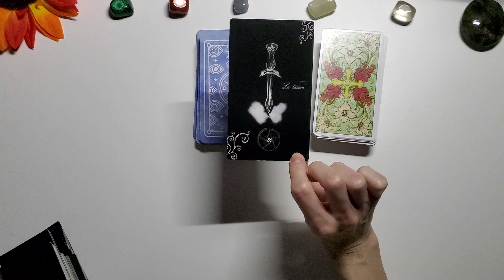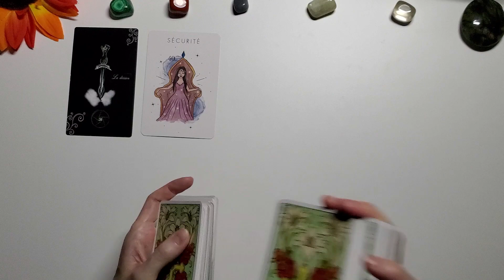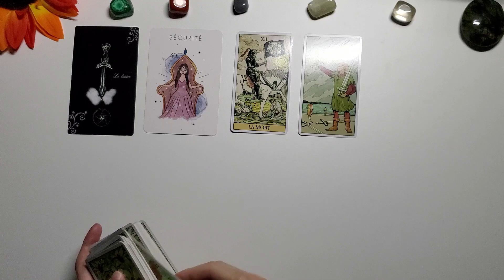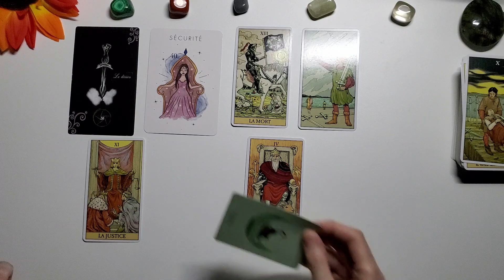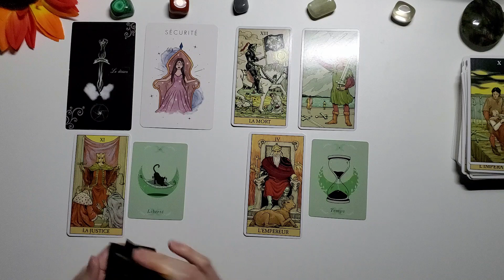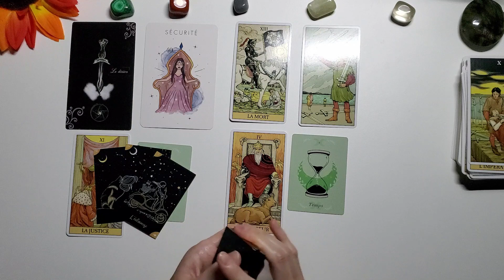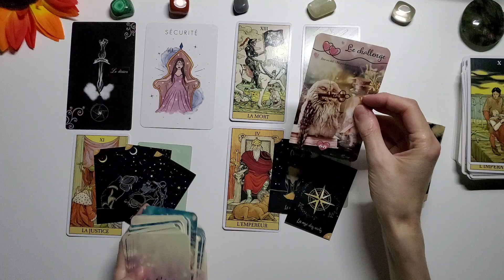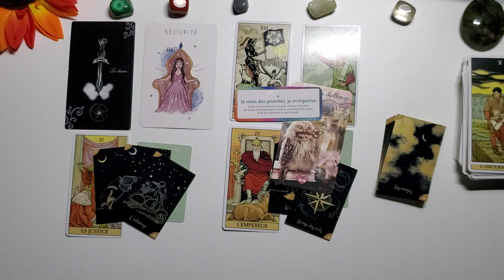LION - 15 au 30 SEPTEMBRE - Transformation saine - Un verdict tombe, assumer ses responsabilités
ME REMERCIER :
Angie
AVANTAGES ET CODES PROMO:

BOUTIQUE ESOTERIQUE FLEUR DE VIE CADEAUX:
Pour commander:
 et les autres créations de Karine voici sa boutique en ligne